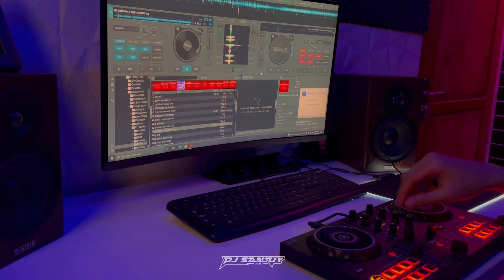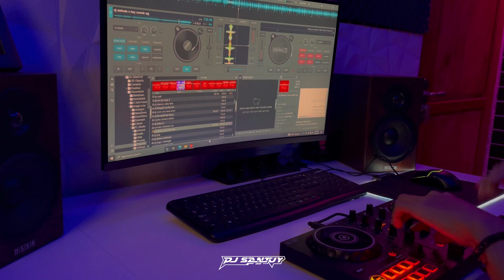Dj Old Dalinda X Hey Cowok || Wolfgang Cocok Buat Di Mobil - DJ SANTUY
dj santuy ft dj fakhri